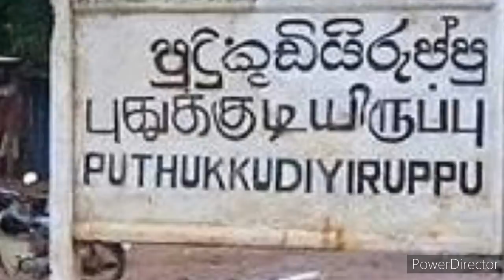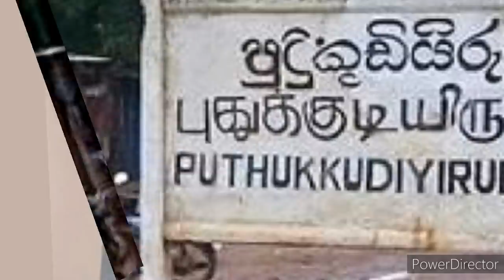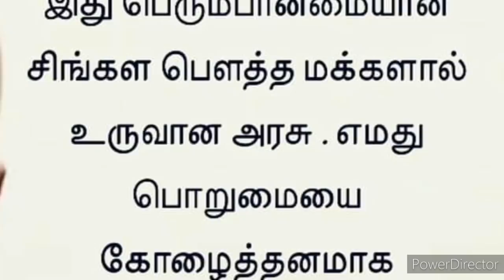இலங்கையின் இன்றைய செய்திக்குறிப்புகள் 27.12.2020***